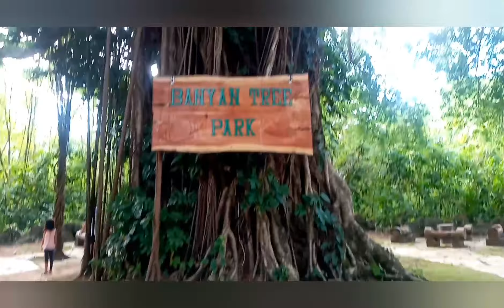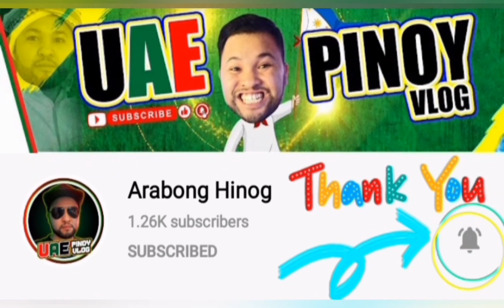PARADISE OF BALESIN ISLAND TOUR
PARADISE OF BALESIN ISLAND TOUR MGA PALANGGA
NAKAKAMANGHA ANG GANDA NG ISLAND MARINIG MO ANG FRESH AIR THE BIRDS ARE SINGGING AND THE BANYAN TREE IS SO BIG COME AND SEE IN MY CHANNEL